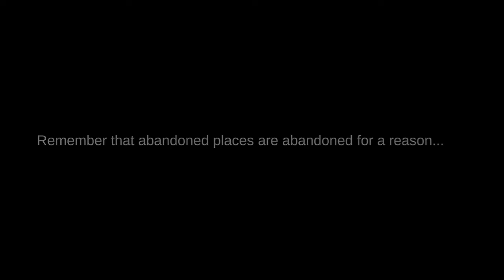لا تشاهد المقطع هذا باليل🚫😱 HORROR ABSOLUTELY TERRIFYING | From the Darkness 😳(Dead Tunnels)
اقوى لعبة رعب الأنفاق الميتة - رعب البقاء على قيد الحياة على الهاتف جرافيك واصوات مرعبة الهروب من الوحش في النفق مرعب جدآ للقلوب القوية للكبار فقط horror games Android mobile scaryلا تشاهد هذا الفيديو الليلة ، إنها لعبة رعب مخيفة للغايةDon't watch this video tonight, it's a very scary horror game Dead Tunnels - Survival Horror

الي يحب يزورني بقنواتي التالية🌹❤️🌹Who likes to visit me on my following channels🌹❤️🌹

حبيبو العلي 👇👇👇((1))

العاب المستقبل 👇👇👇((2))

المستقبل المرعب 👇👇👇((3))

حبيبو المستقبل 👇👇👇((4))

قاتل الترندات 👇👇👇((5))